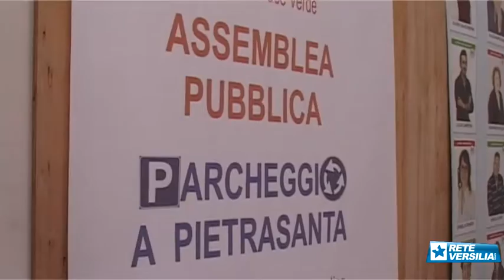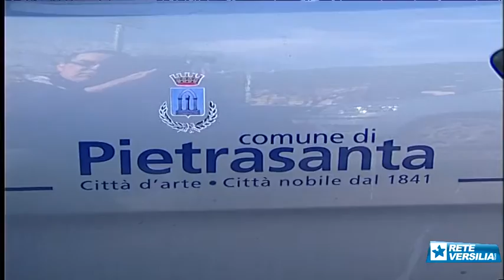Il PD: "No alla vendita dei parcheggi ai bagni"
PIETRASANTA - Il Partito Democratico dice no alla vendita dei parcheggi dei bagni alle imprese balneari. Il piano di alienazione più volte annunciato dal sindaco Massimo Mallegni per reperire risorse da destinare ad opere pubbliche e per superare l'ostacolo Bolkestein non convince il principale partito di opposizione.